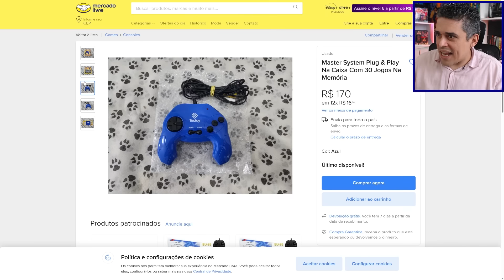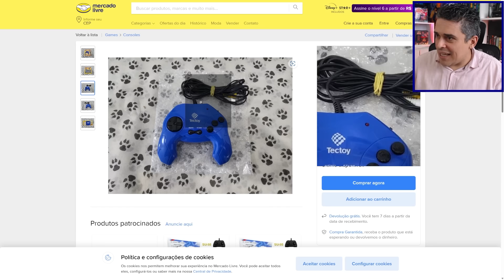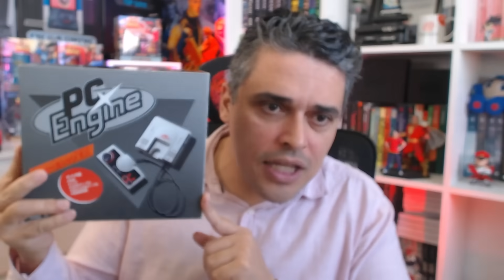Acabou a Moda dos Consoles Mini?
A Sega falou que é inviável fazer o Sega Saturn Mini no momento e aparentemente essa moda deu uma esfriada. Mas será que não vai ter mais mesmo?

--- Meu Setup ---

Intel i7-10700K
Placa Mãe - Lightning Gen 4
64GB RAM

FLW!